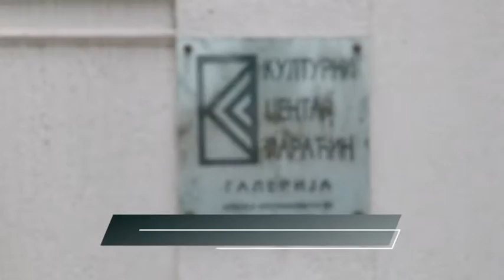Novogodišnja prodajna izložba - najava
Novogodišnja prodajna izložba slika i umetničkih predmeta iako najavljena za 23., biće otvorena 25. decembra u 19 časova u Galeriji kulturnog centra. Ovogodišnja, 10. po redu izložba okupiće više od 20 autora pretežno iz Paraćina. Ovo je tradicionalna prilika da se pogleda presek rada paraćinskih umetnika u prethodnoj godini, ali i da se njohova dela kupe po povoljnim cenama.